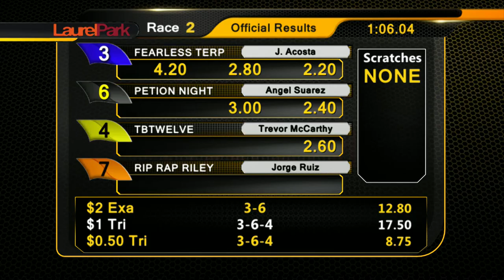LAUREL PARK 3 30 19 RACE 2